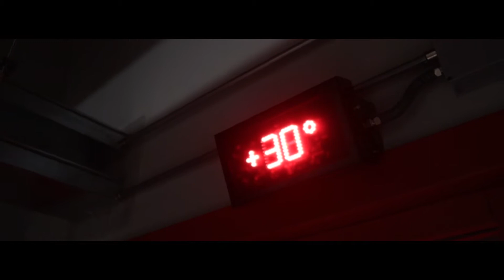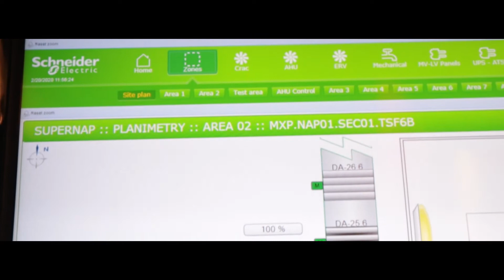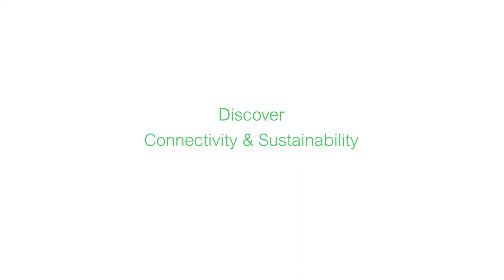EcoStruxure con SUPERNAP per una banca dati sicura ed efficiente | Schneider Electric Italia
Per SUPERNAP l'efficienza del data center e la sicurezza dei dati immagazzinati sono la priorità. Grazie alla piattaforma EcoStruxure IT tutto questo è possibile.

SUPERNAP è un data center di collocation, riconosciuto come il più avanzato del Sud Europa, che offre ai propri clienti un servizio di outsourcing con spazi tecnologici per immagazzinare i propri dati. L'enorme massa di questi dati che viene riversata in rete ogni giorno deve essere protetta e messa a disposizione in ogni momento. Grazie alla piattaforma EcoStruxure si può monitorare costantemente lo stato di salute del data center, e coi dati raccolti si possono effettuare elaborazioni e fare dei benchmark.